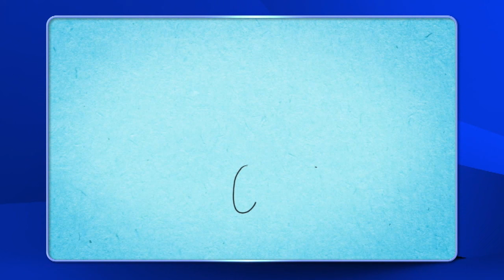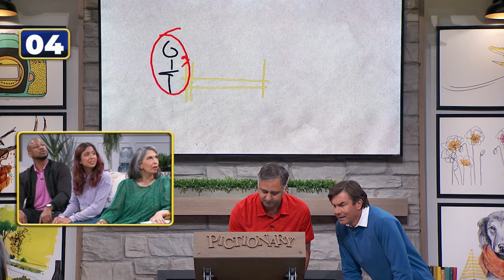Kickin' It! | Pictionary Game Show - Full Episode: Rose Abdoo vs Finesse Mitchell (S1, Ep 32)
Get ready to kick off the most artistic soccer match you've ever seen! Our Pictionary players are dribbling their pencils and scoring big laughs as they sketch soccer-themed clues. In this episode, it’s "Hacks" actress Rose Abdoo vs comedian Finesse Mitchell. (S1, Ep 32)